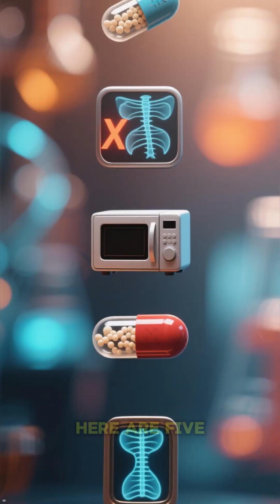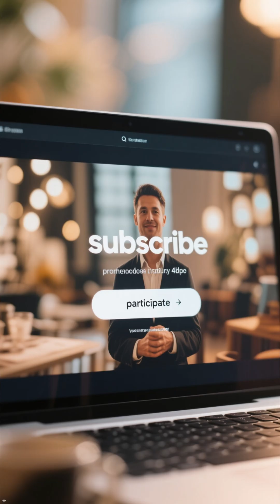5 World-Changing Inventions Discovered by Pure Accident!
Some of the most important inventions in human history were discovered by pure accident. From penicillin discovery that revolutionized modern medicine, to the microwave oven invention, these accidental discoveries changed the world forever. In this video, you’ll learn how X-rays, potato chips, and even Viagra were invented without intention. These mind-blowing inventions, surprising scientific discoveries, and historical accidents prove that innovation doesn’t always follow a plan. If you enjoy interesting facts, science discoveries, and history explained, this video is for you. Watch till the end and discover how mistakes turned into world-changing breakthroughs.